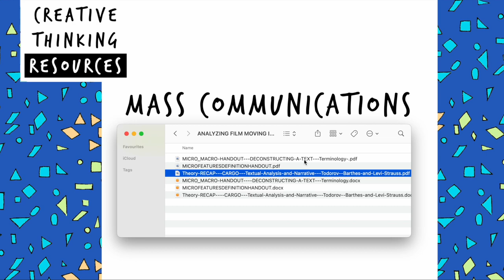ANALYZING FILM & MOVING IMAGE | Cargo HORROR Short Film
CREATIVE THINKING RESOURCES specialises in Media Studies, Film Studies, Graphic Design, Theatrical and SFX Special Effects Makeup, Design Technology, Architecture and Three Dimensional Design 3D. A wealth of free and purchasable resources including Full unit schemes of work, Teacher Powerpoints, student handouts, Home Learning booklets to revision materials.

Worksheet student asked to evidence progress made with definition and terminology for theorists covers Narrative - Todorov, Levi Straus and Roland Barthes. Worksheet applies this to zombie short film Cargo - linked on Youtube (now a feature film on Netflix staring Martin freeman)

Micro features - mise en scene, cinematography, editing and sound student note sheet for analysis included and handout included.

A range of resources in store for both a college and school setting, met with enthusiasm by students.  The range offers both delivery in a classroom with a teacher or as a tool for independent learning remotely.